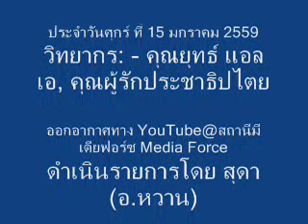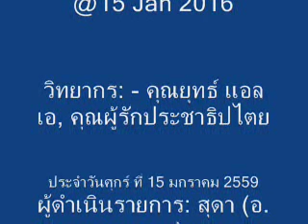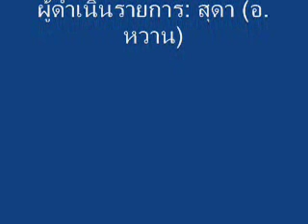รายการวิกฤตเมืองไทย @15 Jan 2016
ประจำวันศุกร์ ที่ 15 มกราคม 2559
โดยวิทยากร: - คุณยุทธ์ แอลเอ, คุณผู้รักประชาธิปไตย , ชูพงศ์ เปลี่ยนระบอบ
ดำเนินรายการโดย สุดา (อ.หวาน)
ออกอากาศทาง YouTube@สถานีมีเดียฟอร์ซ Media Force
รายการ Media Republic @สถานี Media Force